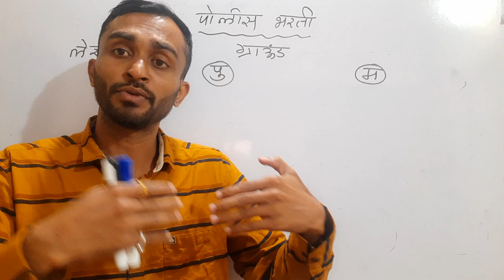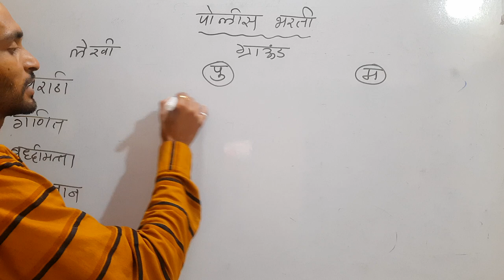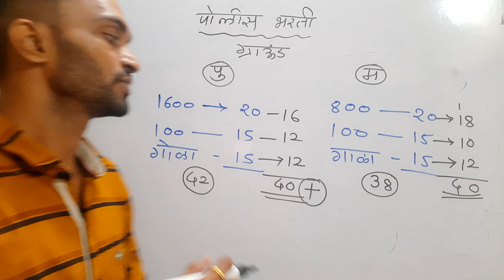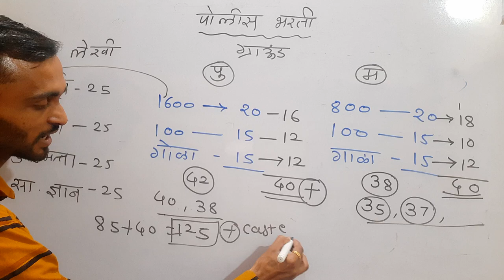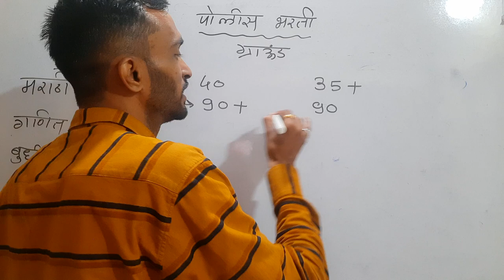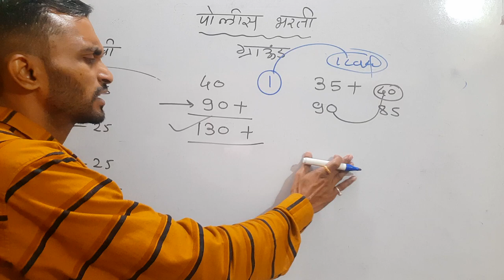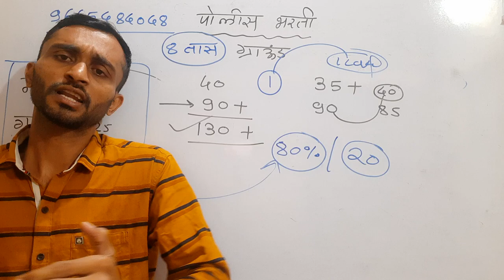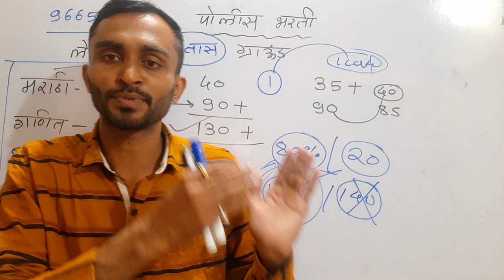लेखी +ग्राउंड मेरीट कसे असणार | Police Bharti 2022 pattern merit | police merit kay asu shakte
maha police merit list,maha police merit list 2018,maha police merit list

policebharti merit list